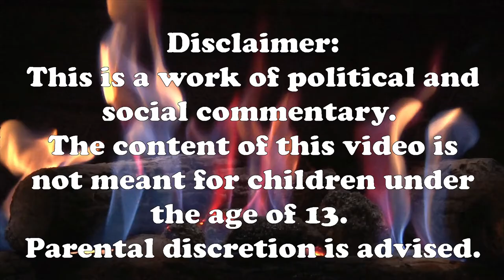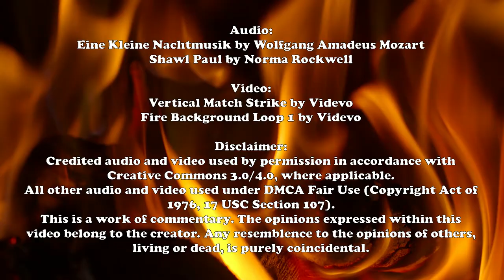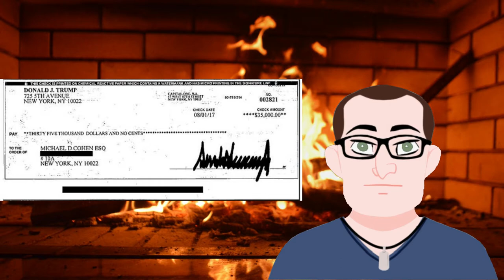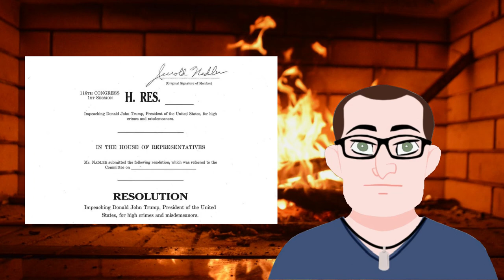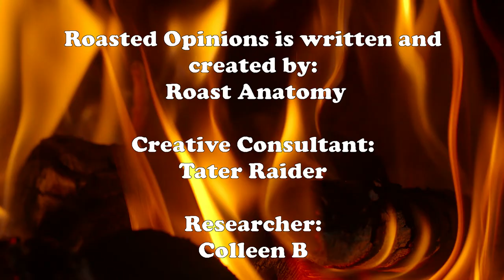Im-Peach-Mint 5, All Over but the Crying: A Roasted Opinion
The Impeachment trial is about to wrap up, and I have a few final thoughts on it for everyone.